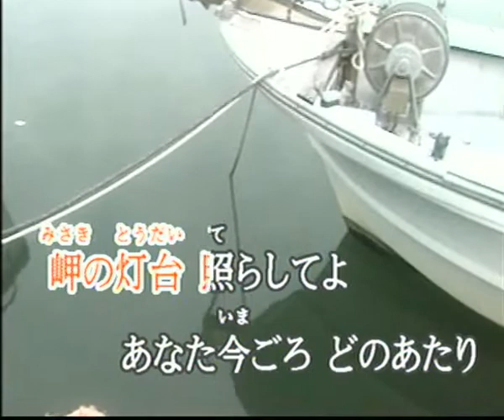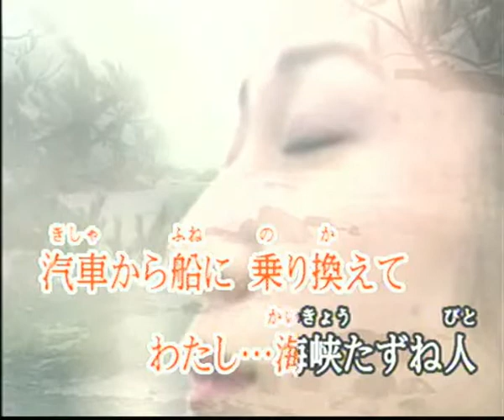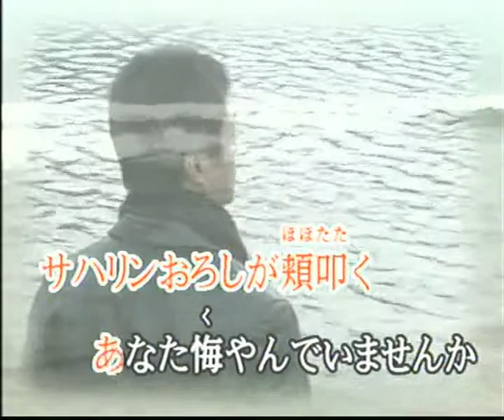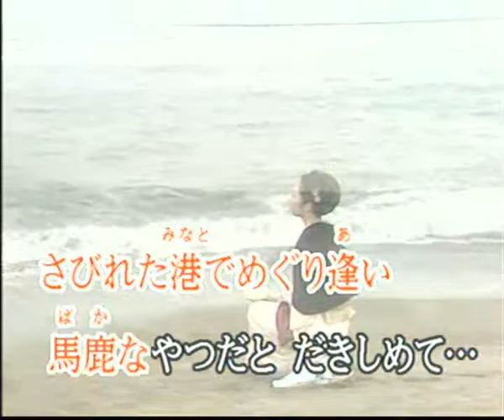海峡たずね人 (cover)